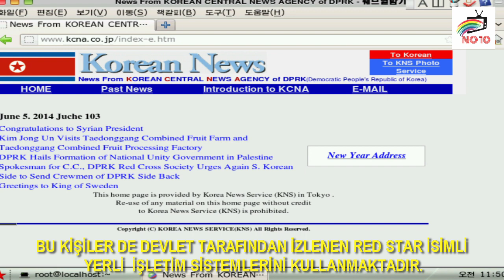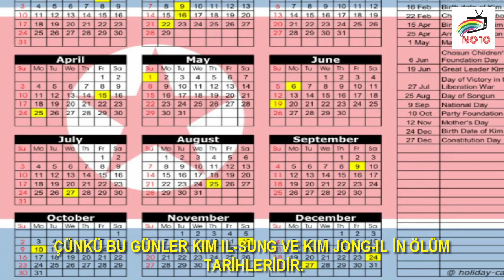Kuzey Kore Yasakları Kanunları ve Şaşırtıcı Gerçekler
Dünyanın en baskıcı rejimlerinden birine sahip olan Kuzey Kore dünyadan izole olmuş bir halde. Kim Il Sung, Kim Jong Il ve  Kim Jong Un gibi diktatör liderler tarafından yönetilen ülkede oldukça garip ve tuhaf kanun ve uygulamalar mevcut.
Bir çok capse ve internette dolaşan bir çok geyiğe malzeme olmuş Kuzey Kore Yasakları ve ülke hakkında bilinmeyenleri bu videoda bulacaksınız.

NE İZLEYECEKSİNİZ ?

Kuzey korede 3 nesil cezalandırma uygulaması var. Yani bir insan bir suç işlediyse ve hapse atıldıysa onun anne babası, büyük anne ve büyük babası , ayrıca çocuları da hapse gönderiliyor.
90lı yıllarda tüm öğretmenlerin akordiyon çalmayı öğrenmesi zorunluydu.
1950 de kijong dong isimli sahte bir kasaba ülkenin refah içinde olduğunu güney koreye gösterip onları kıskandırmak için kurulmuştur. Bu binalarda aslında gerçekten yaşayan insanlar yok, hatta pencerelerinin camları bile yok. Geceleri elektrik verilerek insan yaşıyor hissiyatı verilmeye çalışılıyor.
Kim jong-il güney koreli ünlü direktör shin sang-ok u kaçırarak meşhur hollywood filmlerini kuzey kore propagandası için yeniden çekmeye zorlamıştır.
Kuzey korenin en popüler aktivitelerinden biri kim jong-il in mumyalanmış cenazesini ziyaret etmektir.
Her 5 yılda bir seçim yapılır ama seçimlerde tek aday olur. Eğer seçmen başka birine oy vermek isterse de bunu halka açık şekilde yapmak zorundadır.
Kuzey koreli öğrenciler oturdukları sıraları ve okulda kışın ısınmak için kullandıkları yakıtı ceplerinden ödemek zorundadırlar.
İnsan dışkısı gübre olarak kullanılmaktadır. Bu nedenle de halka bunu üretmek konusunda baskı uygulanmakta.
Kim jong-un isviçrede okul yıllarında bir porno dergi ile yakalanmıştır.
Kuzey kore 2016 yılı itibariyle 105 yılındadır. Çünkü onlara göre tarihin başlangıcı kim il sung un doğum tarihidir.
Ülkede esrar serbesttir. Tütünden daha sağlıklı olduğu gerekçesiyle ülkede sigara yerine tavsiye edilmektedir.
25 milyon nüfuslu ülkede interneti sadece 1579 kişilik elit bir tabaka kullanabilmektedir.bu kişiler de devlet tarafından izlenen red star isimli yerli  işletim sistemlerini kullanmaktadır.
Ülkede üst düzey yetkililerin eğlencesi ve cinsel ihtiyaçları için 2000 kadından oluşmuş bir “zevk takımı” mevcuttur.
Gergin sınır ilişkileri yüzünden güney kore sınır askerleri kapıyı açtıklarında el ele tutuşarak karşı tarafa doğru çekilmemek için önlem almaktadırlar.
Ülke berberlerinde devletin uygun gördüğü saç kesim şekilleri vardır. Bunların dışında bir model seçmeniz mümkün değildir.
Ülkede 2,5km de bir ve 750 kişi başına 1 tane düşecek kadar kım il sung heykeli vardır. Ayrıca tüm kuzey koreliler üzerinde kim il sung un resmi olan rozetleri takmak zorundalar.
Ülkede toplu taşıma neredeyse yoktur. İnsanlar bir yerden bir yere giderken izin almak durumundadırlar. Bu yüzden boş olan yolları ise çocuklar oyun alanı olarak kullanmaktalar.
Nasa tarafından çekilen bu gece fotoğrafı ülkenin dünyadan ne kadar izole yaşadığının bir göstergesi.
Ülke hükümetinin unescoya bildirdiği verilere göre ülkede okuma yazma oranı yüzde yüz. Fakat bunun sebebi ülkede başkanın adını yazabilen herkesin okur yazar sayılıyor olması.
Kim jong-il ın biyografisine göre kendisi doğduğunda gökte yeni bir yıldız belirdi, henüz 6 aylık bile değilken yürüyüp konuşabiliyor ve hava durumunu kendi isteğiyle değiştirebiliyordu.
Amerikan emperyalizmini sembolize ettiği için ülkede kot pantolon giymek yasak.
Dünyada tek nekrokrasi ile yönetilen ülke kuzey koredir. Hükümet halen daha ölmüş eski bir liderin kurallarını uygulamaktadır.
1974 yılında kım il-sung isveçten 300 milyon euro değerinde 1000 volvo araç aldı. Bunların parasını ödemedi ve bu gün halen daha bu araçlar kullanılıyor.
Kuzey korede incil sahibi olmak, güney kore filmleri izlemek ve pornografinin cezası idama kadar gidebiliyor.
Ülkede hiç kimse 8 temmuz ve 17 aralıkta doğumgünü kutlayamaz. Çünkü bu günler kim il-sung ve kım jong-il in ölüm tarihleridir.
Ülkenin milli simgesi chollima denilen kanatlı bir attır. Bunun nedeni kahramanlık ve ülkenin boyun eğmez ruhunu yansıtmasıdır.